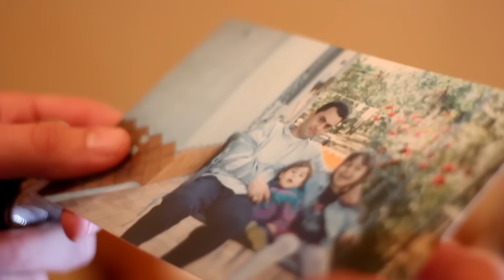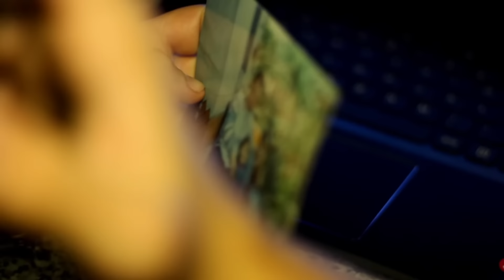Davide Arezzi Ft. Gianni Vezzosi - Vint'anne fà "Ufficiale 2016"